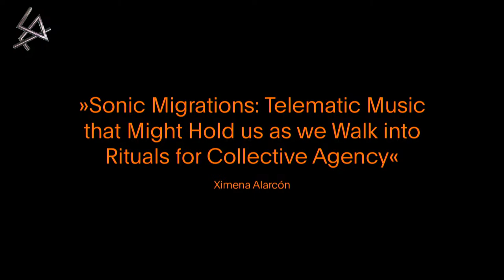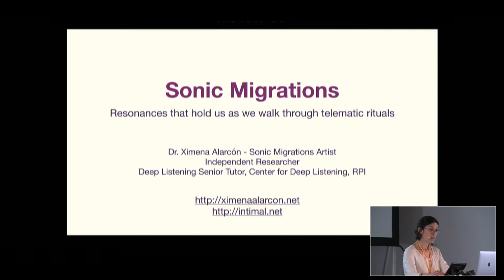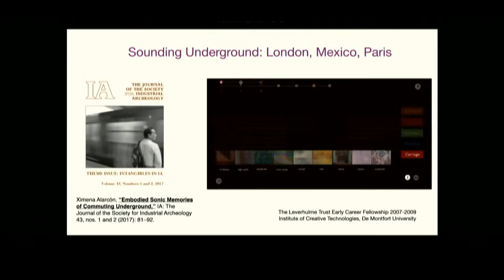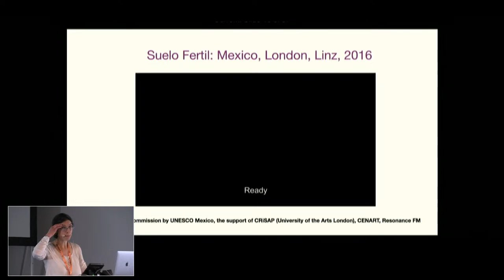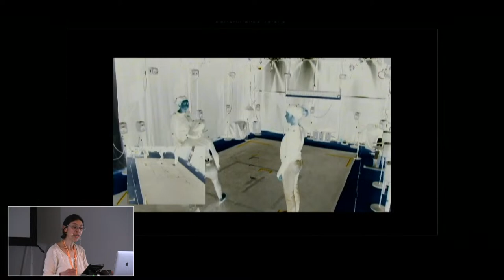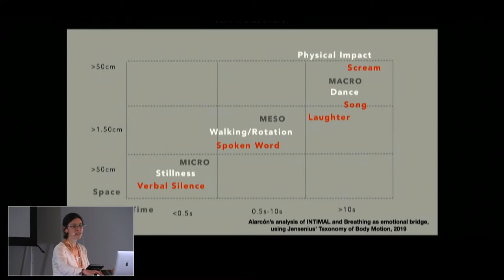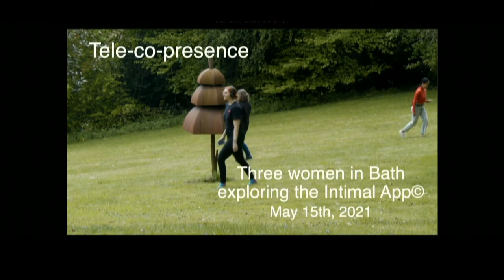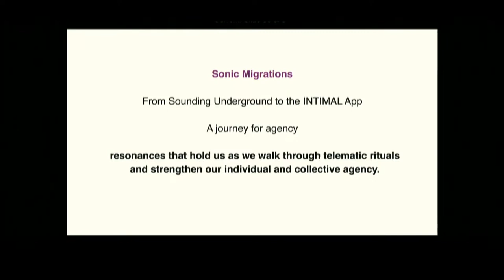CTM 2022: Sonic Migrations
Telematic music that might hold us as we walk into rituals for collective agency
Talk by Ximena Alarcón

In this talk, I will invite the audience to listen to and reflect on my search for sonic migrations, the resonances left in-between our known divisions when we tune in and meet others across distant locations. Derived from my experience practising Deep Listening® to my own geographical and cultural migration, I will describe the evolution of my artistic process of listening searching for a sense of place and presence through telematic sonic performances, and also engaging in the creation of interfaces that holds us collectively in-between sound fragments, memories and diversity of perceptions across time and space. I will focus on my latest experience with the creation of the INTIMAL App©, in the current context of the pandemic and the shared anxieties of death, separation and disconnection. I am developing it as an embodied interface that holds a vibrational interstitial space as we tune in with the surrounding environment, our walking and breathing pace, emerging vocal improvisations and sonic free interventions shared with others across distant locations. Devoid of geo-locations and playing with different levels of immediacy, directions, and time, the INTIMAL App© invites to perform dream-like rituals, for the emergence of networks of presence. I propose these shared resonances created collectively, as our sonic migrations: interstitial music that might hold, sustain and support us as we walk to strengthen our collective agency.

Recorded live 25 May 2022 for CTM Festival 2022 – Contact